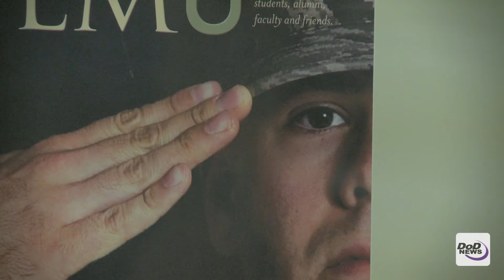DoD News In Focus - From Vietnam Vet to NFL Player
Lem Burnham enlisted in the Marine Corps in 1965 and served during the Vietnam War. After his service was complete, he used the skills he gained in the Marine Corps to overcome the odds and play in the National Football League.